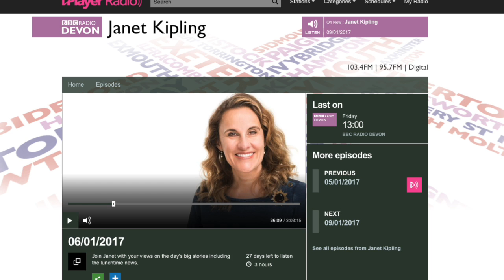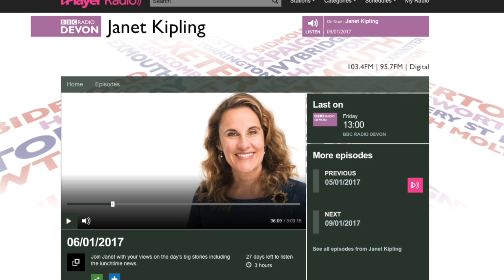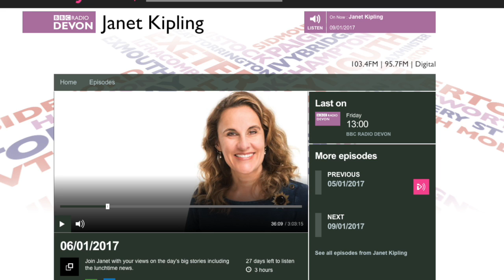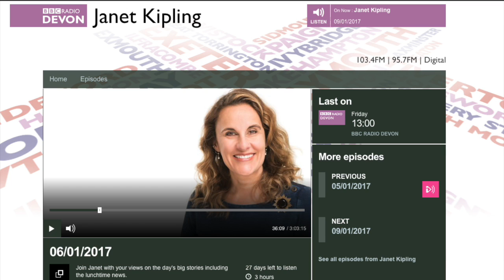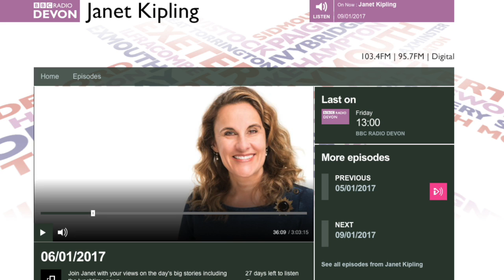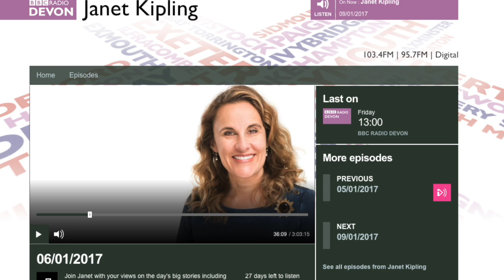BBC Radio Devon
Grant Harrold talks to Janet Kipling about wearing Pyjamas in public.